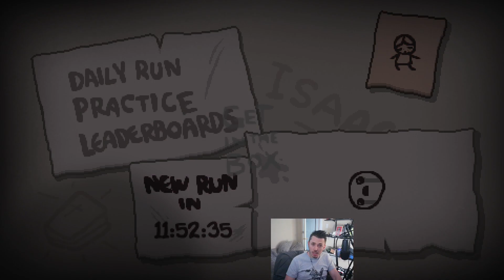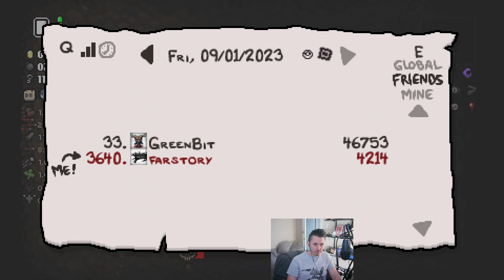The Binding of Isaac Repentance Daily - 01 September 2023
TBOI daily. Lazarus to Blue Baby.